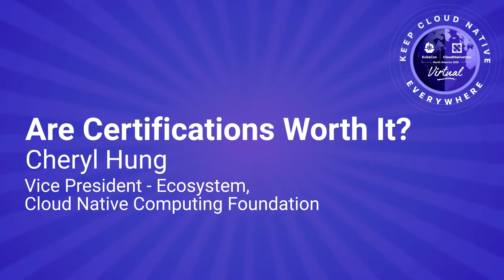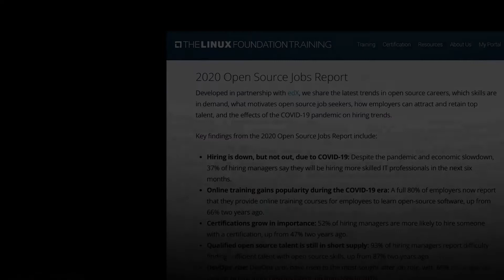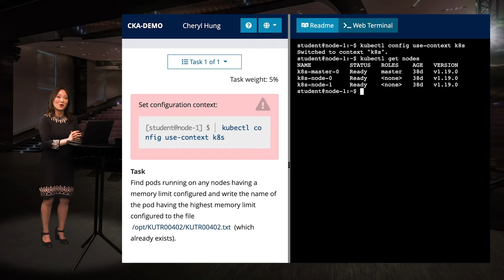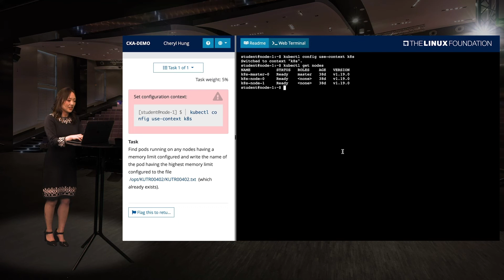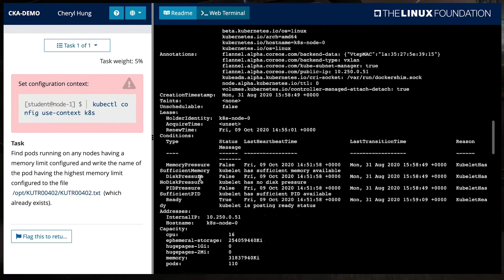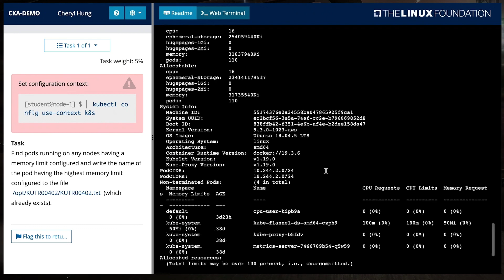Keynote: Are Certifications Worth It? - Cheryl Hung, Vice President - Ecosystem, CNCF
Keynote: Are Certifications Worth It? - Cheryl Hung, Vice President - Ecosystem, Cloud Native Computing Foundation